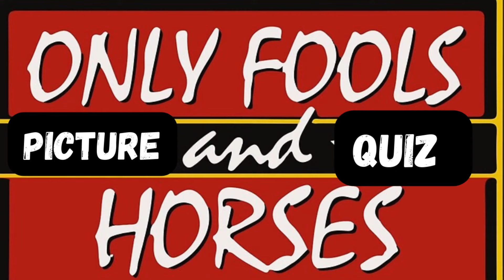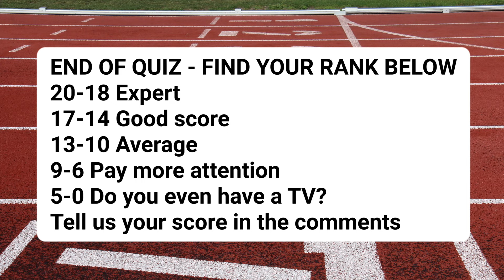ONLY FOOLS AND HORSES PICTURE QUIZ - How many characters can you name?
Welcome to George’s Pub Quiz

Please leave your scores in comments